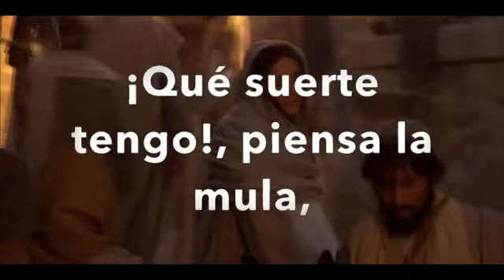Piensa en la mula